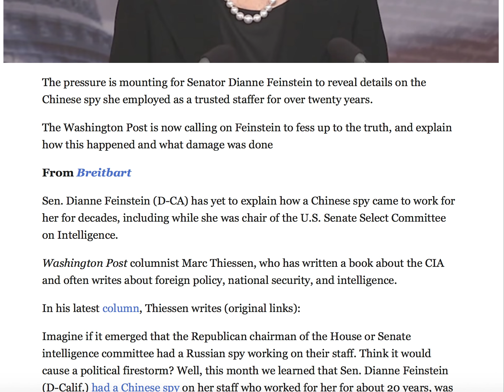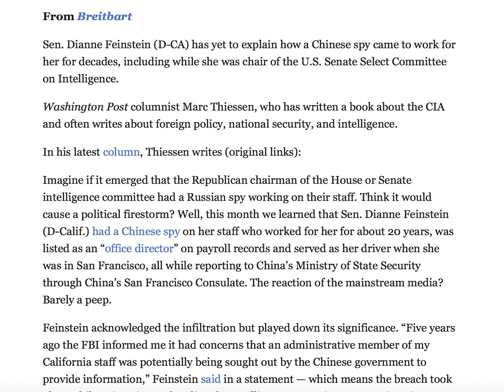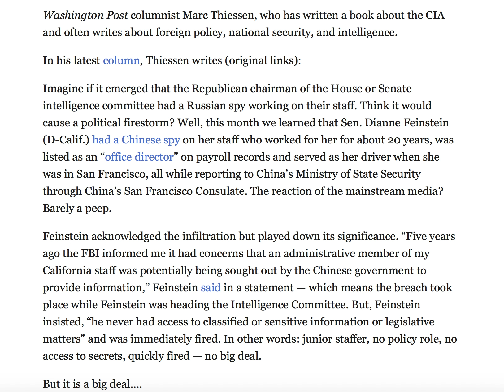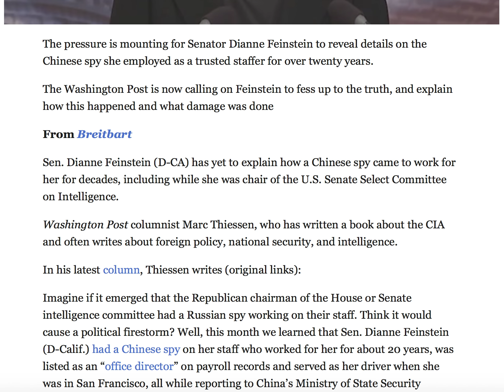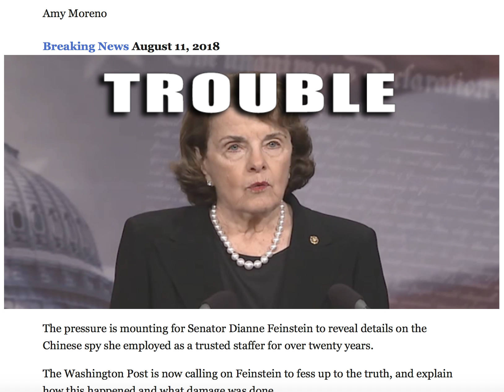PRESSURE IS MOUNTING! MAJOR PUBLICATION CALLING FEINSTEIN TO TELL THE TRUTH!